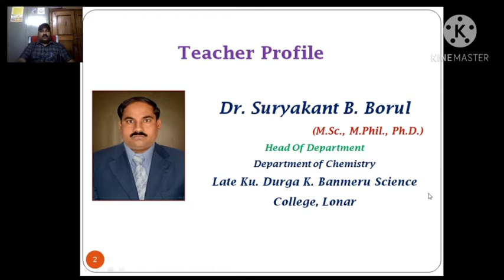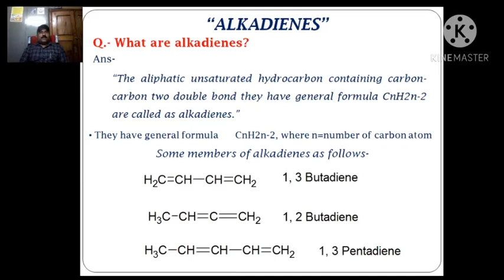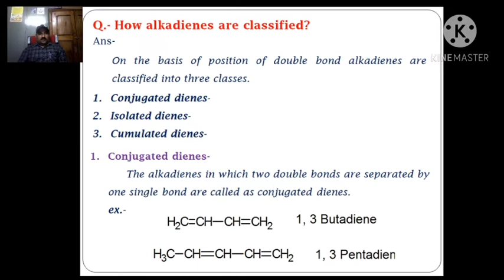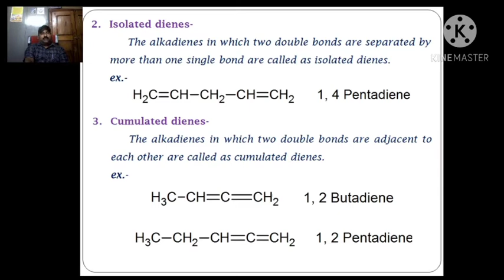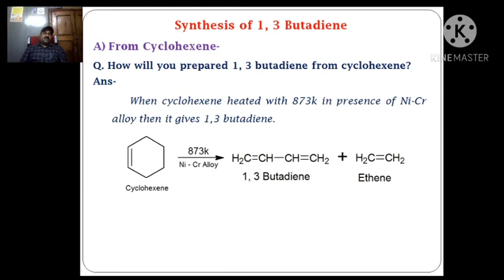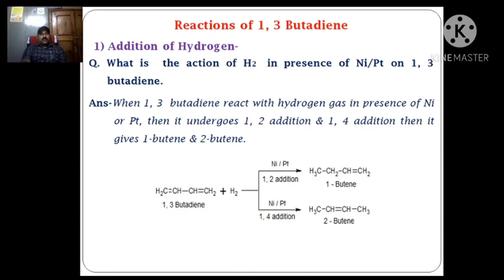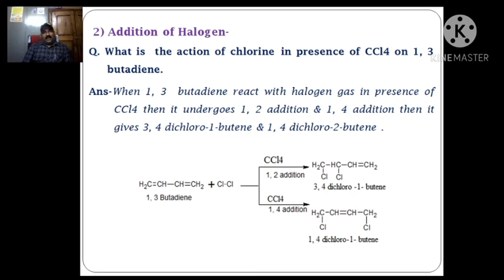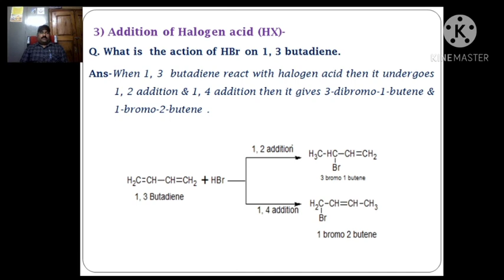Lect-17, "Alkadienes" by Dr. S. B. Borul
Chemistry B.Sc. Sem-Ist
Unit 3 Part-C ) Aliphatic Hydrocarbon
Topic- "Alkadienes"
By Dr S B Borul